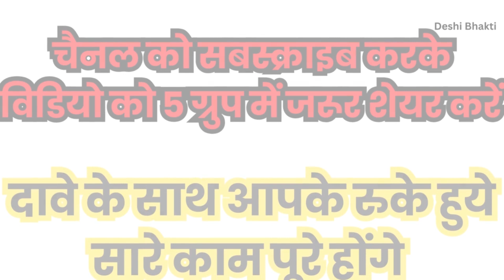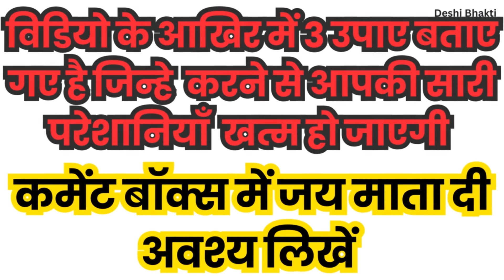मीन राशि नवंबर 2023 राशिफल | Meen Rashi November 2023 | Pisces Nov Horoscope